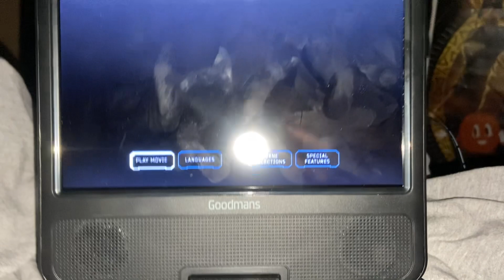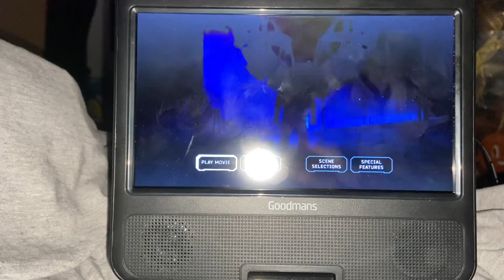MCU: Road To Quantumania (Spider-Man Homecoming:2017)